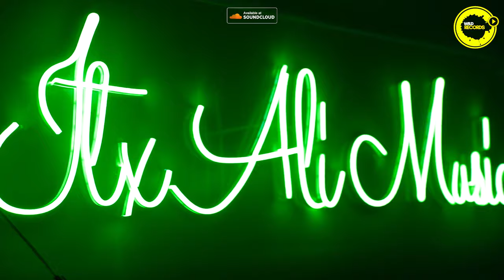Back Benchers - Mr Negative X ITX ALI MUSIC | Music Video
Wild Record Exclusively presents!

Back Benchers | Official Music Video | MR NEGATIVE Ft. ITX ALI MUSIC Is playing on all digital platforms.

Stream International Stores Links!

Credits
♪ Mix Mastered: Waqas Ali
♪ Lyrics: Mr Negative X ITX ALI MUSIC
♪ Design | Edited | Directed:  ITX ALI MUSIC
♪ Assistant Director : Haseeb Ali
♪ Production : Hussnain Haider Films
♪ Filmmaker: Sherry Malik
♪ Wardrop: Rare Wear Men
♪ Makeup: Uzma's Beauty Saloon
♪ Publicity Design: Ali Chauhan Films
♪ Digital Partner: Hip-Hop Pakistan
♪ Record: Wild Records

Create/Dub your TikTok's on Sounds and send to us on WhatsApp & Get a chance to win some special gifts